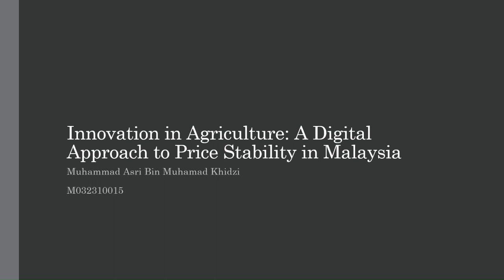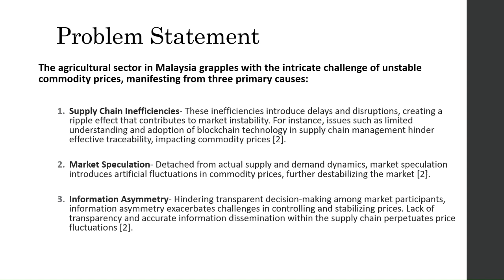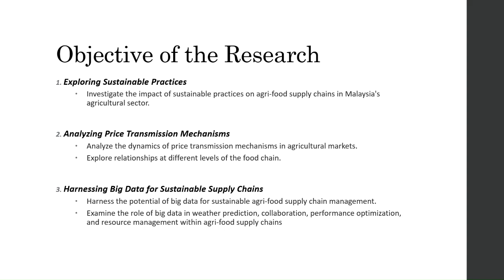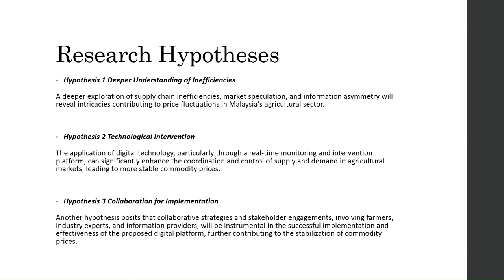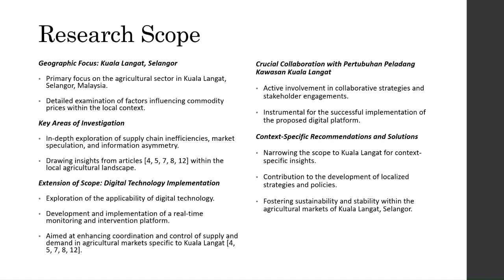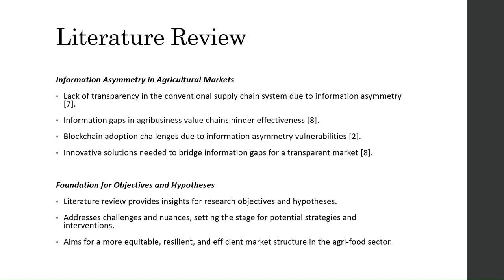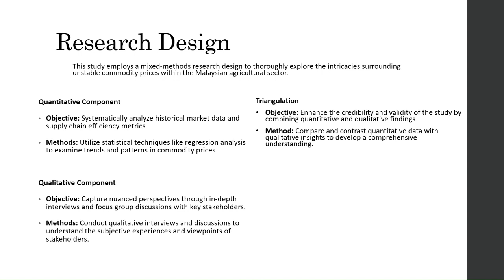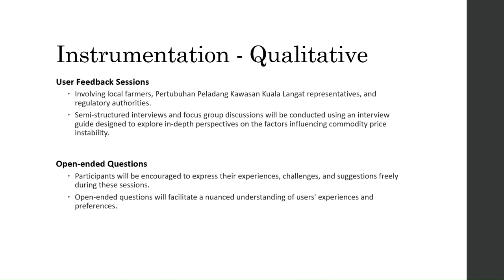Proposal Presentation M032310015